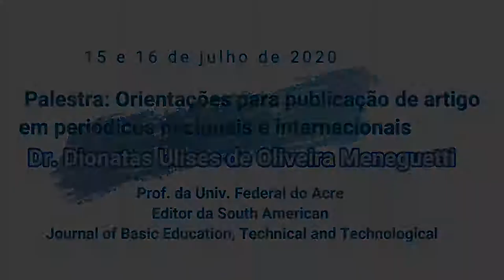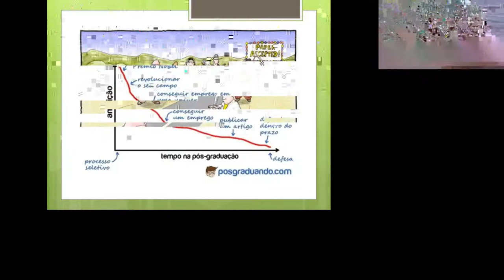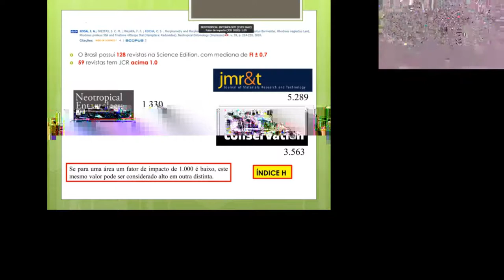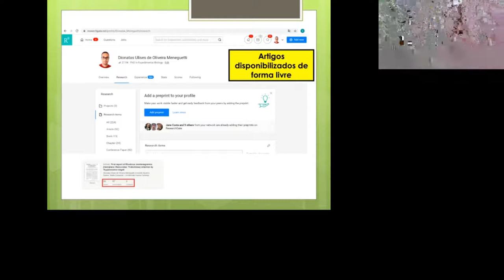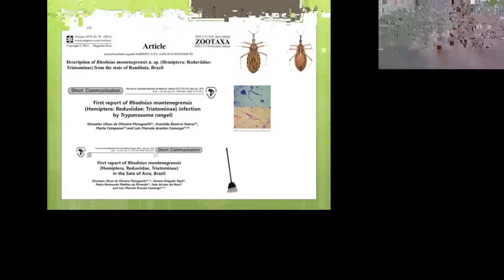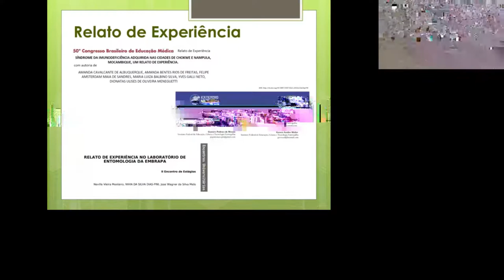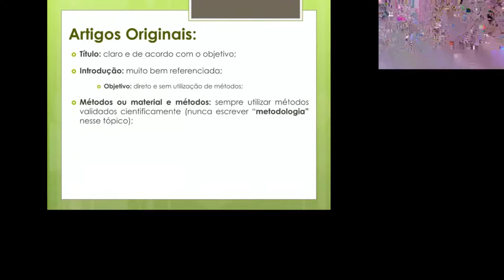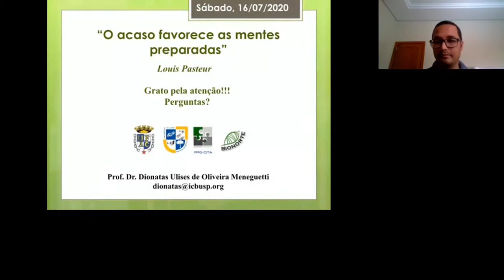Orientações para publicação de artigo em periódicos nacionais e internacionais • Dionatas Meneguetti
I Brazilian Entomology Editors Meeting • 15 e 16 de julho de 2020
Palestra: Orientações para publicação de artigo em periódicos nacionais e internacionais • Dr. Dionatas Ulises de Oliveira Meneguetti